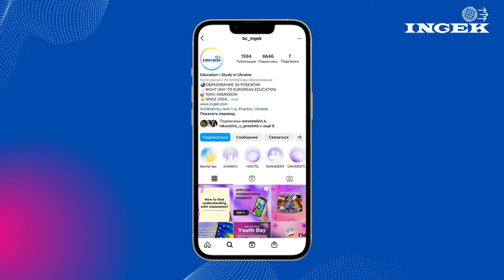ВСТУП ДО ЕВРОПЕЙСЬКИХ ВНЗ | БЦ "ІНЖЕК"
"Бізнес-центр "ІНЖЕК" вже 18 років успішно працює у сфері освіти. Компанія допомагає  абітурієнтам в здобутті вищої освіти в Европі.

Ми є однією з провідних компаній у цій галузі.
Ми працюємо із 36 країнами. Ми не посередники, у нас прямі контракти з університетами.
Ми випустили понад 14 000 студентів.
Сьогодні ми пропонуємо вам вступ та навчання відповідно до європейських стандартів.